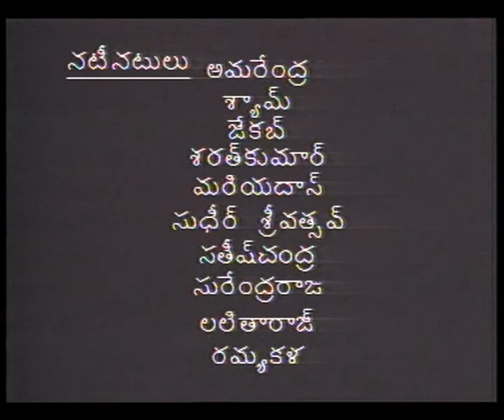KANTI KIRANALU WOMEN EMPOWERMENT EP 3